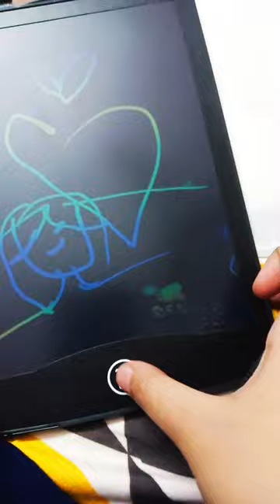Digital tablet and unicorn purse!! so cool 😍😎